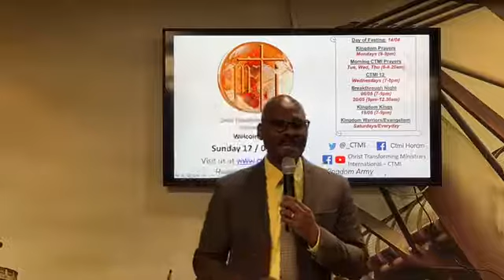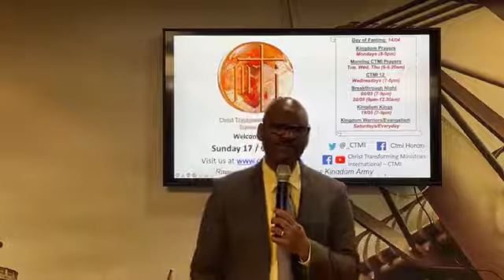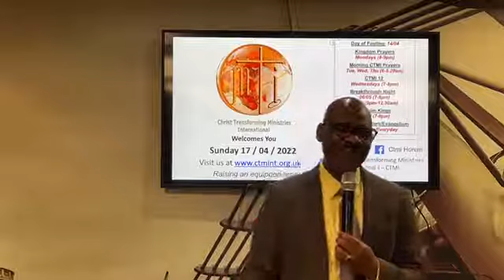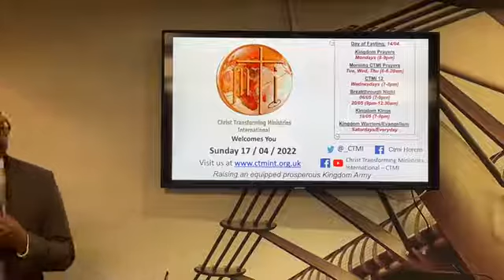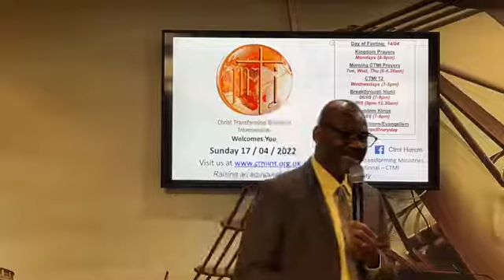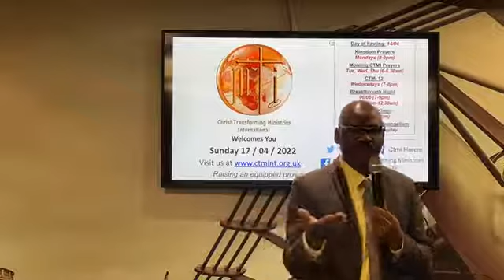He is risen!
Evangelist Samson shares the mystery behind the blood of one who was dead that flowed when his side was pierced, bringing power and restoration...